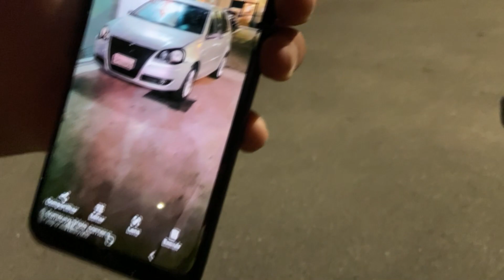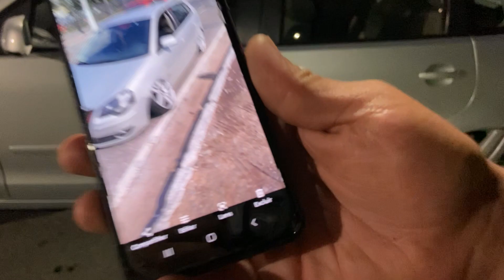TROUXE O POLO A VIDA FEZ TUDO NO CARRO CONFIRA